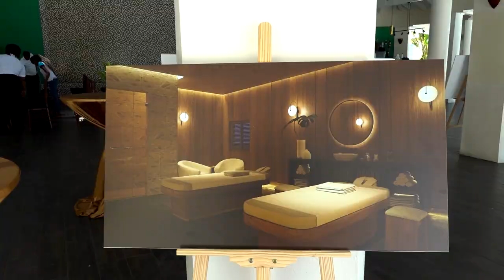Saint Lucia welcomes first Secrets Resorts in the Eastern Caribbean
Destination Saint Lucia will be home to the first all-inclusive Secrets Resorts in the eastern Caribbean region.
Over the course of the construction phases and completion of the 351-room property, Saint Lucians will gain access to hundreds of new and sustainable job opportunities and careers.